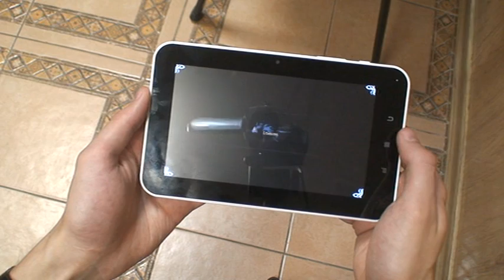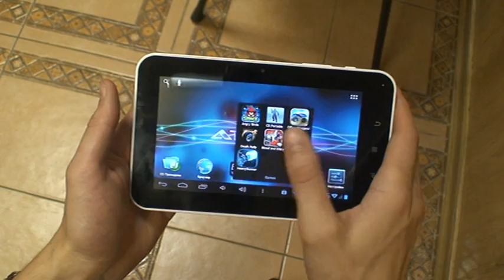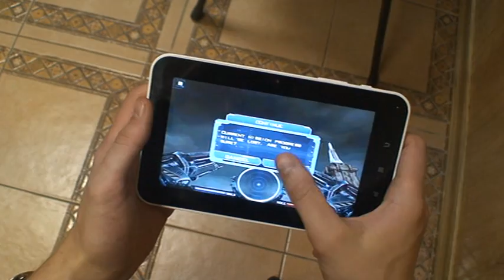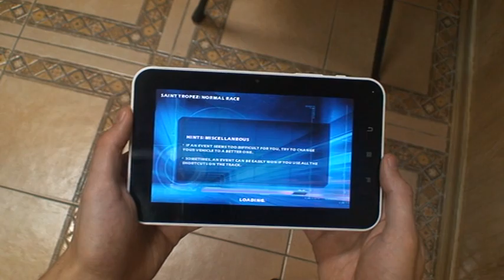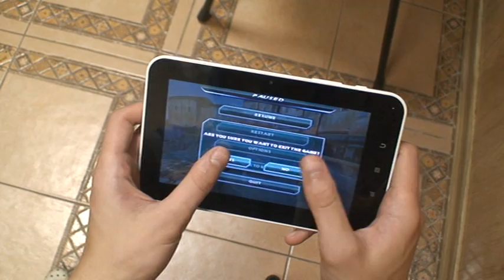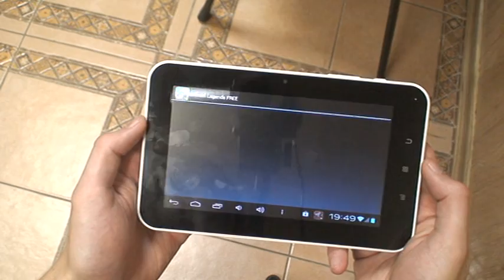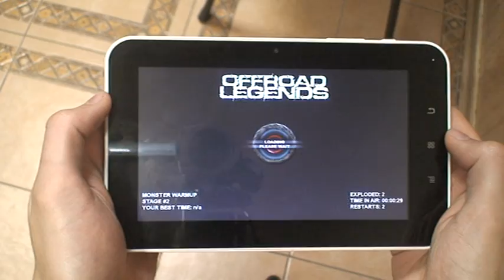Игровой тест планшета ATLAS TAB B7 3D-игры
Игровой тест интернет-планшета ATLAS TAB B7 на совместимость с популярными и требовательными 3D - играми.

Игры в обзоре:
Blood&Glory
Heavy Gunner
Asphalt 5
Andry Birds Space
Offroad Legends